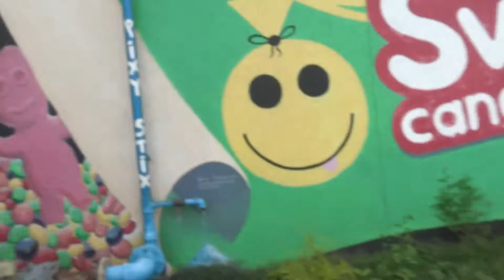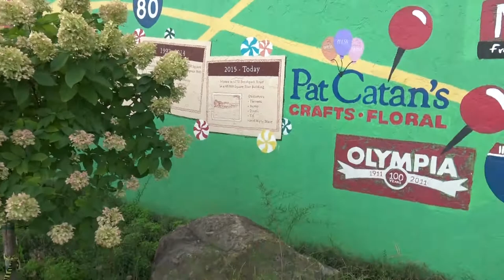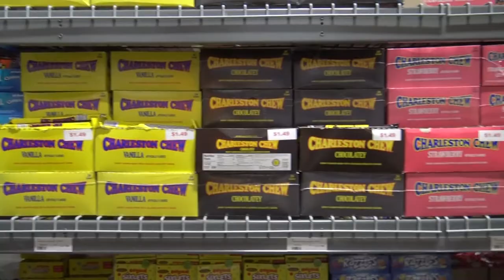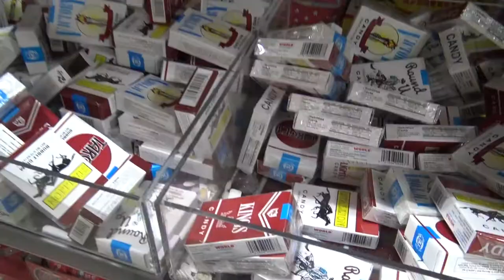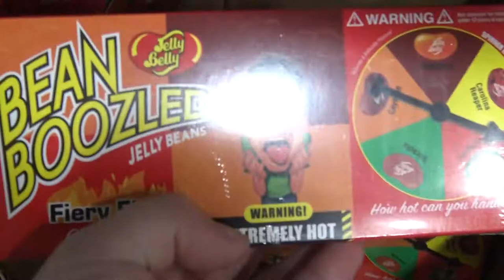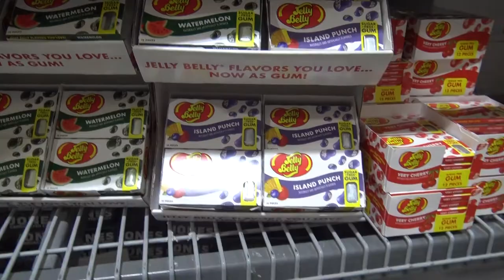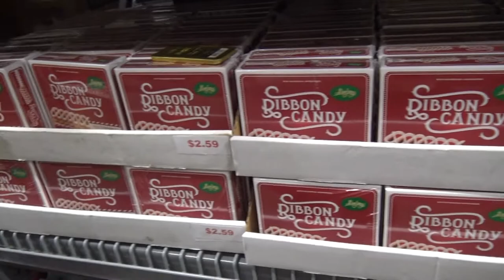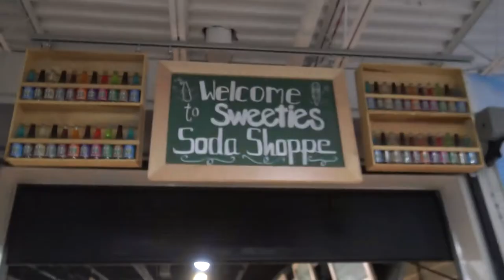b.a. Sweetie Candy Company - Largest Candy Store in North America - Cleveland Ohio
Come with me and well see a world of pure imagination...and lots of candy!  Step right up as we land in Cleveland, Ohio to take you along to explore b.a. Sweetie Candy Company which is North America's largest candy store.  But more then that, this store carries more variety of candy then any other store in the world.  We are so happy to go share with you all the candy they have to offer and also all the nostalgia.  This location has it all even an old school soda shoppe and two miniature golf courses.